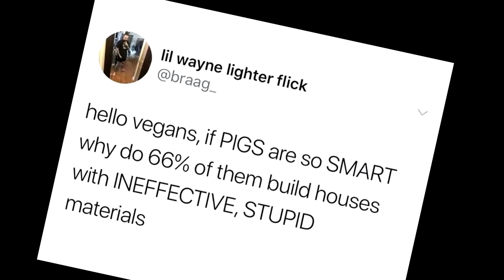Hello, Vegans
if PIGS are so SMART why do only 20% of them go to market and 20% of them stay home